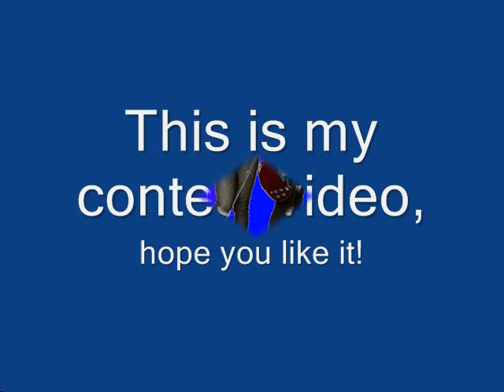Re: first contest